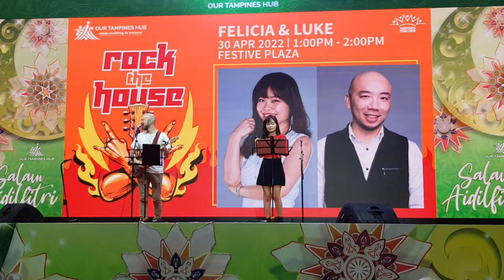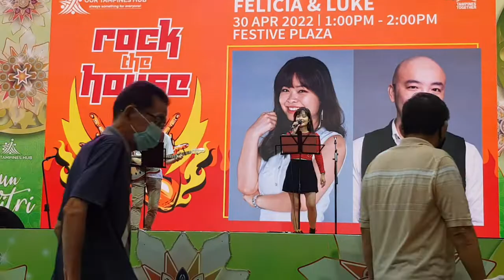Felicia Kusumo and Luke Chen at Our Tampines Hub (30 April 2022) - Kiss Me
The first song of the day by Switch Gang members Felicia and Luke was "Kiss Me" by Sixpence None The Richer.